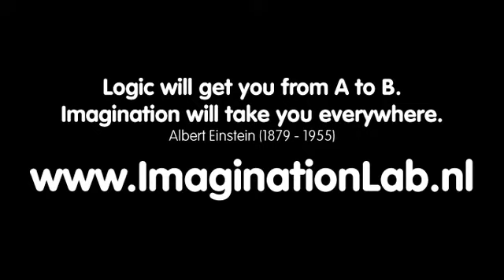Big audience lift experience - ImaginationLab®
The Starterslift Foundation gives its guests an unforgettable experience at a kick-off. Imagination Lab® has interpreted literally: our presentation gives viewers the feeling they are in a lift. From the ground-floor to the roof, the building holds no secrets anymore.